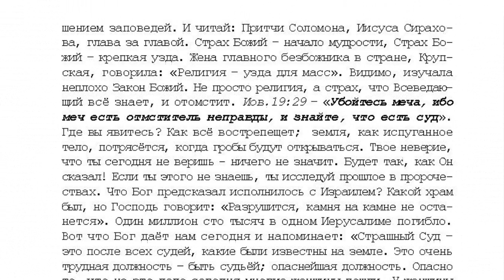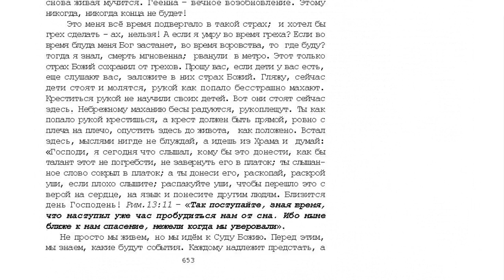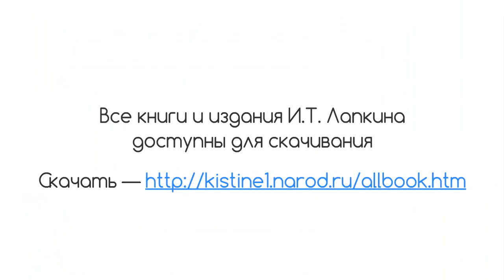20. 8 том "...открытым оком", Проповедь Страшный Суд. стр. 647